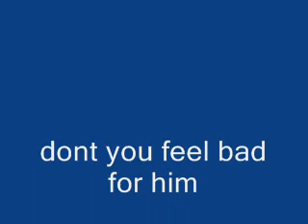soccer accidents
poor kid right